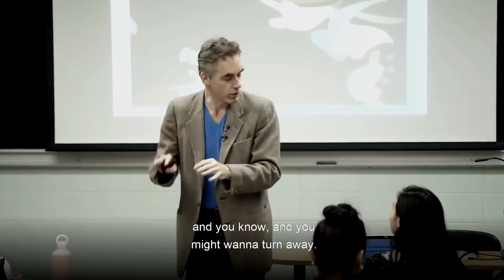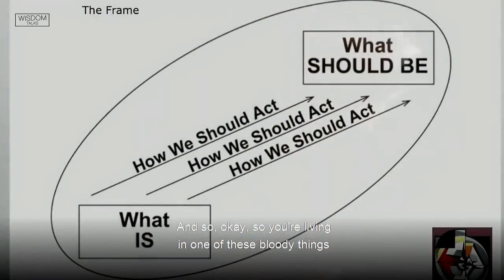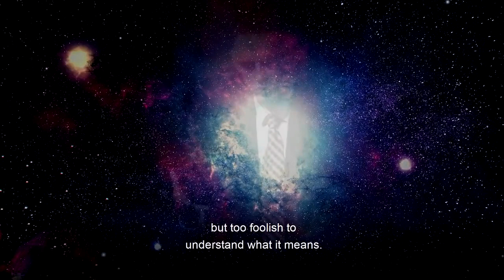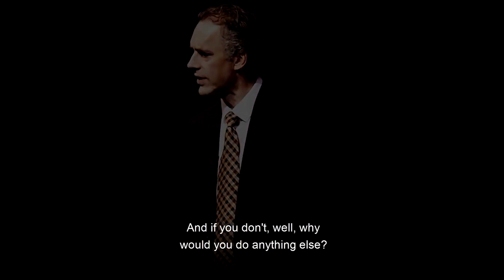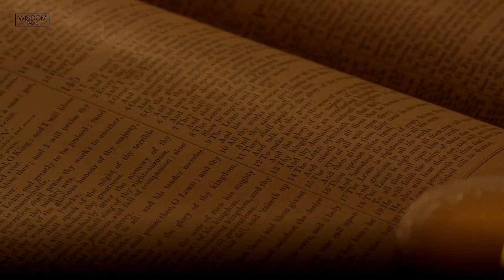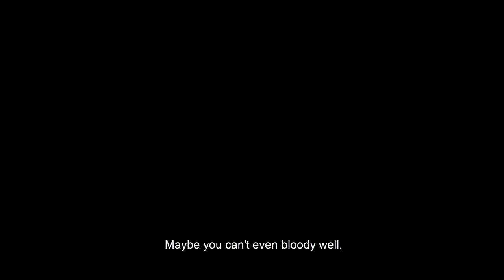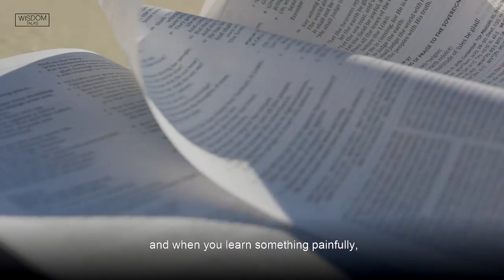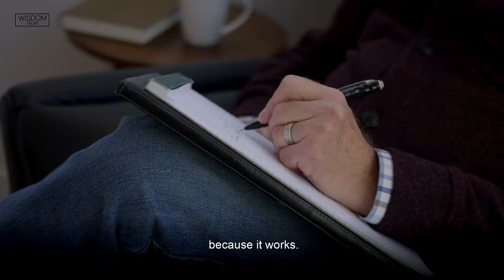Don't Be Afraid To Start FIXING YOUR LIFE! Jordan Peterson Motivation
In early December 2021 asked by a major British newspaper to write some words reflecting on my recent two-week visit to the UK. I had been invited, then disinvited, to Cambridge University in 2019, when I had planned and made arrangements to participate in a seminar on the Book of Exodus, to help me prepare a series of public lectures on that story. I was invited back to Cambridge this year, and visited, with my wife, in late November and early December, and I wrote about the experience for The Telegraph, a major UK newspaper. That link is here: